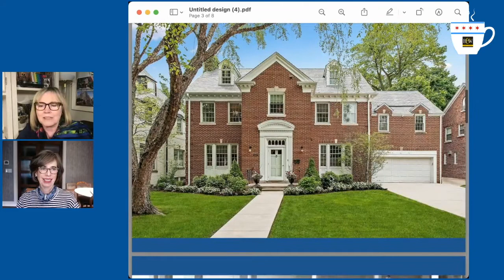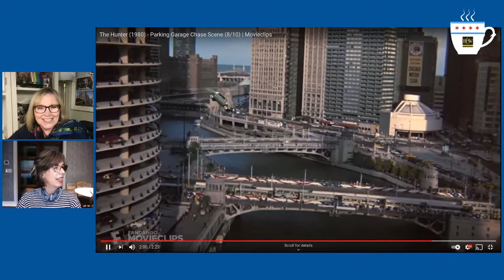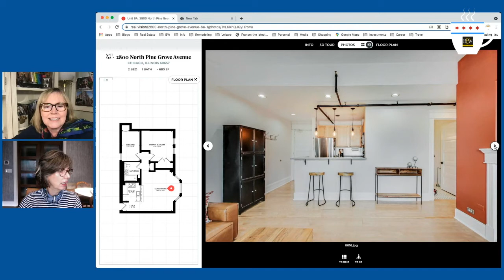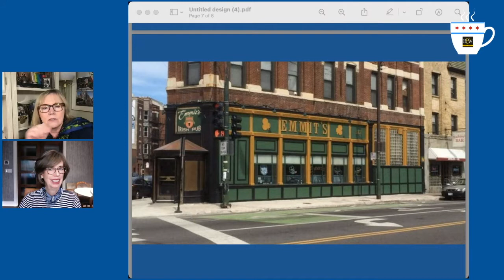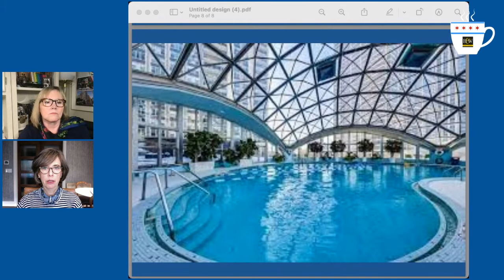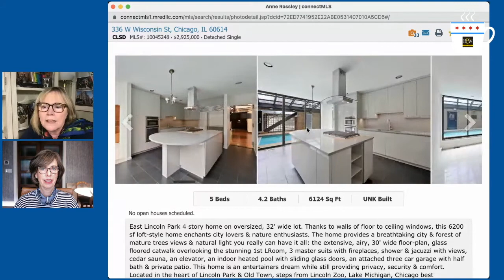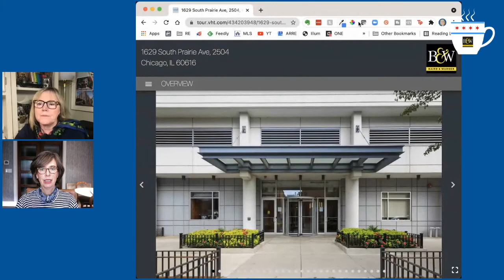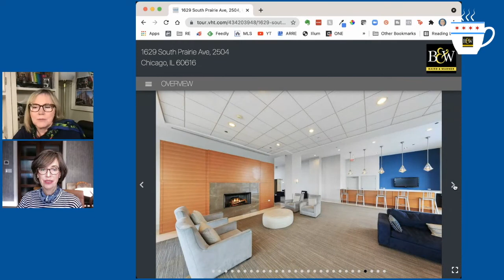Movies filmed in Chicago- locations, best scenes...plus Chicago real estate housing market this week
What are the best movies filmed in Chicago? You might say Blues Brothers, Home Alone, Sixteen Candles, Ferris Bueller's Day Off...
00:00 Start
00:30 Intro and Stats
12:58 Great Chicago Movies and movie scenes
Our top 6:
1. The Hunter (Steve McQueen) and the car dropping off Marina Towers
2.  Child's Play (Chucky) - the scary doll movie filmed at The Brewster- landmark historic Chicago condo building at 2800 N Pine Grove
3.  Only the Lonely - John Candy, Ally Sheedy, Maureen O'Hara and Anthony Quinn. This is Anne's favorite! Also - Jim Belushi, scenes of Sox Park, Lakeview homes and taverns and more - awesome!
4. The Fugitive - Harrison Ford. and Tommy Lee Jones - Cook County Hospital and Dearborn Street St Patricks' Day parade... but see the murder at 336 W Wisconsin - great property!
5. Nothing in Common- Tom Hanks, Jackie Gleason - love the scenes at 400 E Randolph pool -  Outer Drive East in New East Side neighborhood
6. Return to Me - Minnie Driver/David Duchovny- romantic comedy filmed at Twin Anchors and Lincoln Park Zoo - This is Anne's second favorite!

Did you know you can sign up to have your home used as a set for TV, movies, and commercials! The pay is great, and it's fun! I've done it three times! Two commercials and a few episodes of the TV show Turks with William Devane. Want to learn how you can sign up? Contact Anne!